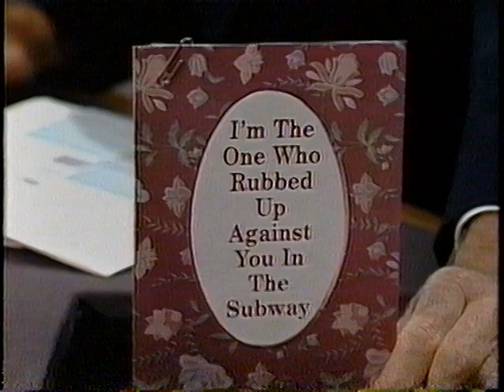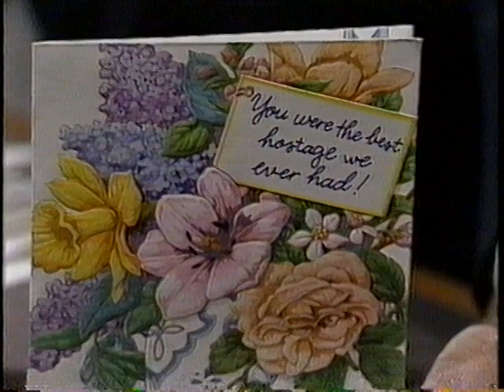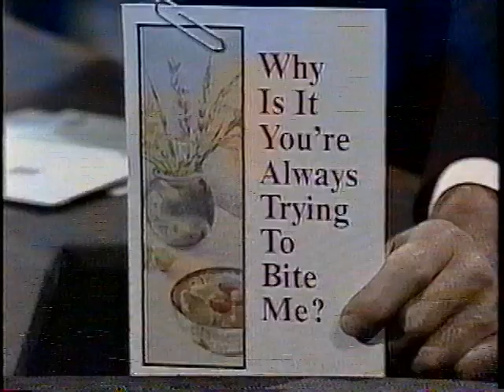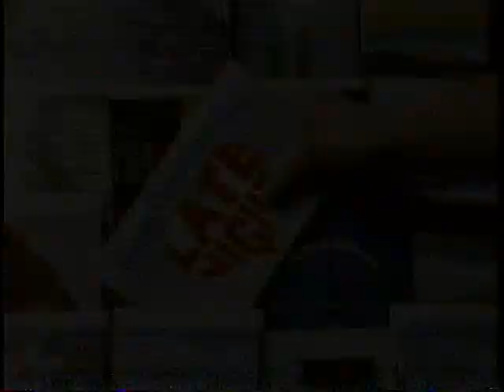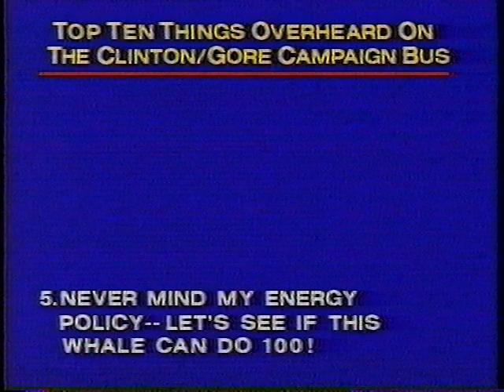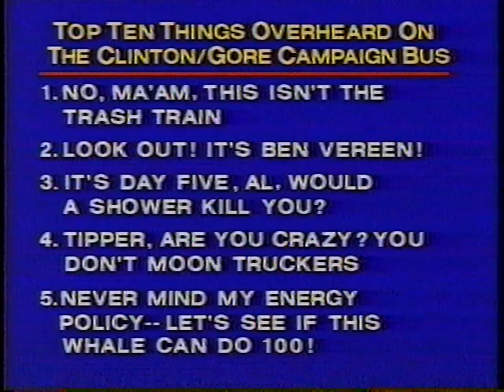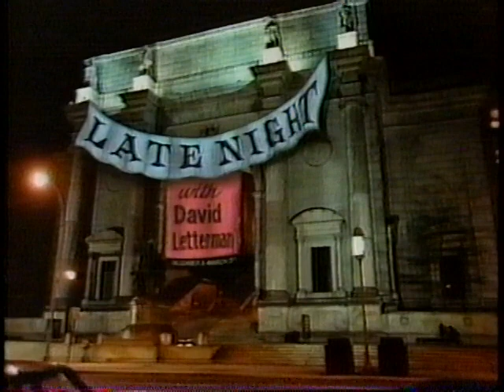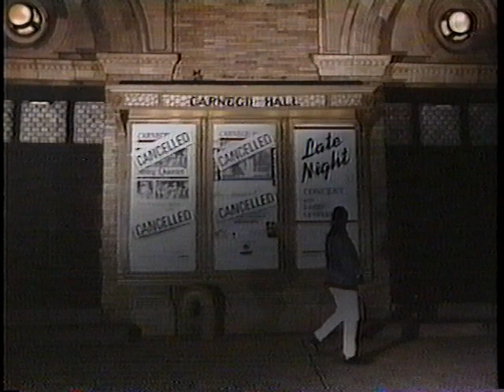Late Night with David Letterman - July 22nd, 1992 - Catherine O'Hara, David Sanborn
Late Night with David Letterman from July 22nd, 1992. Digitized from an old VHS tape.